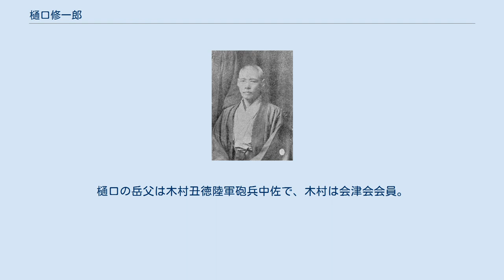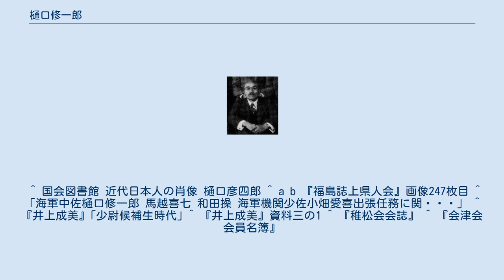樋口修一郎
樋口 修一郎（ひぐち しゅういちろう、1888年(明治21年)1月18日 - 1949年(昭和24年)11月24日）は、日本の海軍軍人。
海軍潜水学校校長を務めた海軍中将である。
 樋口彦四郎。
彦四郎は白虎隊士として戊辰戦争を戦い、戦後は実業家となる。
 長野県出身。
父は長野市で畜産会社を興した旧会津藩藩士の樋口彦四郎で、その長男である。
正則中学を経て海軍兵学校37期を卒業した。
海軍大学校乙種学生、海軍水雷学校高等科学生を修了後、第一潜水艇隊艇長を務め、第二特務艦隊司令部附として第一次世界大戦に出征。
駆逐艦「杉｣乗組みとして連合国艦船の護衛任務に従事した。終戦後には〇六潜水艦艦長に就任し、同艦をハリッジからマルタ島まで回航した。 帰国後は第32潜水艦艤装委員長、第27潜水艦長、造船造兵監督官、伊号第52潜水艦長のほか、潜水学校教官などを務めている。1926年(大正15年)12月中佐へ進級し、潜水艦用飛行機の研究を主目的とした欧米各国出張を命じられる。帰国後再び潜水学校教官となり、同職を3年務めている。1931年(昭和6年)12月大佐へ進級し第18潜水隊司令のほか、潜水母艦「韓崎｣・「迅鯨」の各艦長、呉防備隊司令を歴任した。
1937年(昭和12年)12月、少将となり、呉防備戦隊、上海方面根拠地隊、第5根拠地隊の司令官職を歴任。
太平洋戦争開戦を潜水学校長として迎え、潜水艦長の急速養成などに対応した。
同職を2年務めたのち、1944年(昭和19年)1月予備役編入となった。
 同期生で稚松会理事を務めた竹崎武雄大佐 樋口の兵学校卒業席次は179名中131番と下位(ベッキ)であった。
「宗谷」乗組み候補生として練習艦隊に参加したが、37期の成績下位グループ、特に「宗谷」乗組みとなった者(先任候補生は井上成美)は厳しい教育を受けた。
艦長は鈴木貫太郎であり、指導官山本五十六、指導官附古賀峯一などがいたが、一部教官の指導には乱暴なものがあり、反感さえ抱くものがあった。
また練習艦隊司令官からの評価は低く、鈴木は乗組み候補生に「20年後を見よ」と涙ながらに訓示した。
結局37期ベッキ組は少尉任官が2月余り遅れるという海軍史上唯一の憂き目にあっている。
しかし後年37期生は将官を55名誕生させるなど、人事局が人員の整理に困惑する充実したクラスとなり、ベッキ組からも多くの将官が誕生した。
37期ベッキ組、往年の｢宗谷｣乗組み候補生であった樋口もまた、潜水学校の校長を務める潜水艦の権威となった。
 樋口は稚松会の会員である。
37期生では他に、中田操大佐、竹崎武雄大佐が同会の会員で、樋口と中田は会創設の準備会議段階から参画した。
樋口の岳父は木村丑徳陸軍砲兵中佐で、木村は会津会会員。
 ^ 国会図書館 近代日本人の肖像 樋口彦四郎 ^ a b 『福島誌上県人会』画像247枚目 ^ 「海軍中佐樋口修一郎 馬越喜七 和田操 海軍機関少佐小畑愛喜出張任務に関・・・」 ^ 『井上成美』｢少尉候補生時代｣ ^ 『井上成美』資料三の1 ^ 『稚松会会誌』 ^ 『会津会会員名簿』